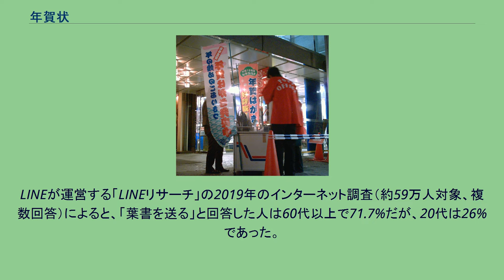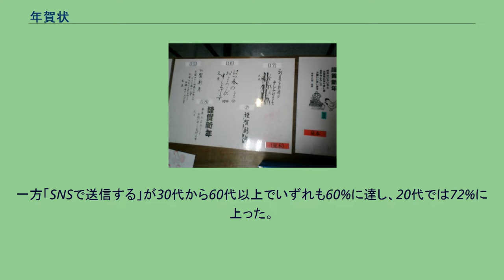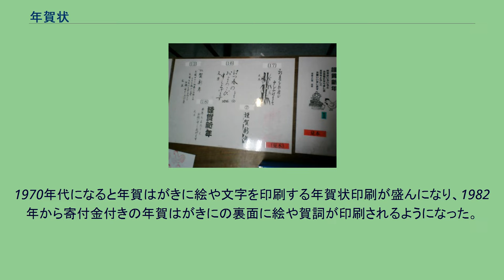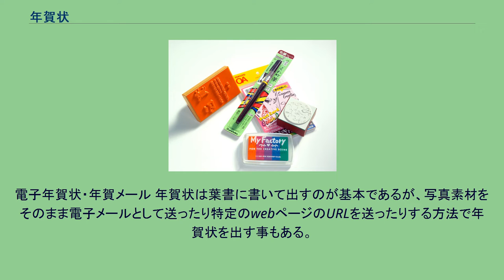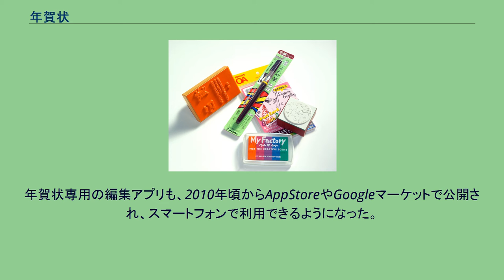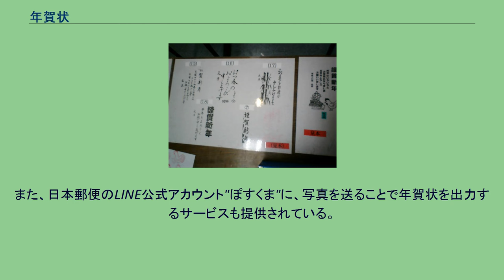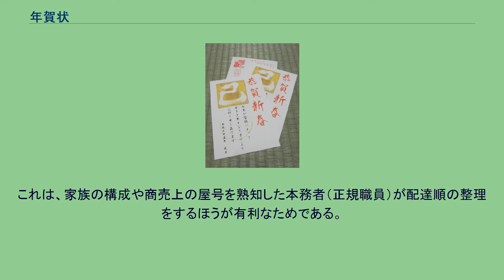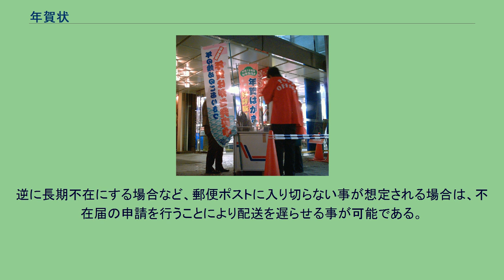年賀状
年賀状の一例 年賀状（ねんがじょう）とは、新年を祝う挨拶状のことで、一般的には郵便葉書やカードが用いられる。
新年を祝う言葉をもって挨拶し、旧年中の厚誼の感謝と新しい年に変わらぬ厚情を依願する気持ちを、親しい相手への場合などには近況を添えることがある。
日本では20世紀以降、新年（正月）に届くよう送られることが多い。
日本では多く取り交わされ、日本に近い韓国、中国、台湾にも似た風習がある。
欧米においても1900年前後には同様に新年を祝う絵はがきを交換することが行われていたが、現在ではクリスマス・カードやグリーティングカードで「クリスマスと新年の挨拶」を行うことが主であり、新年を祝う習慣としてはチェコやスロバキアに限られる。
年賀状用の葉書の街頭販売（2006年11月3日） 通常は年末に投函されたものを、1月1日に郵便局から各戸ごとにまとめて一度に配達する。
日本郵便からは、この事前作業を確実に行えるよう、12月25日頃までに郵便ポストに投函するようにアナウンスされている。
しかし、生活全般の多忙さ、年賀状の生活の中での位置づけの変化、などを前提として、パソコンや家庭用プリンターの普及によって、スピーディに準備が叶うようになった技術要因、書く通数の減少などの様々な理由から投函のピークは遅くなり、2005年が前年12月25日、2006年に至っては前年12月30日が投函のピークと報じた。
通常使用される「はがき」と異なり、年賀状用の「お年玉付郵便はがき」が毎年11月頃から発売されこれを用いる。
よく用いられる図柄は新年の干支、宝船や七福神などの縁起物、フキノトウや梅の花など、早春を象徴するものである。
お年玉付郵便はがきの発行枚数は、2003年用の44億5936万枚がピーク、2007年用の40億2105万枚から、対前年比約+2.9%となった2008年用の41億3684万枚を最後に減少し続け、2015年用の年賀はがき発行枚数は30億2285万枚となった。
2019年用は24億枚、2020年用の当初発行枚数は23億5000万枚であった。
これは、2003年のほぼ半数、増加途上であった1973年とほぼ同じ枚数となっている。
原因として、企業が儀礼廃止の方針を打ち出し職場向けに送らなくなったり、電子メールやソーシャル・ネットワーキング・サービス（SNS）で年始の挨拶を済ませたりする動きが挙げられる。
総務省統計局の人口推計より、各年の人口を抽出し、その人数で年賀はがき発行部数を割った「もし日本在住者全員が年賀はがきを購入したと仮定した場合、1人当たりの購入枚数は何枚になるのか」という値は、2003年用の34.9枚がピーク、2015年用の発行分は23.8枚となった。
日本郵便では、年賀状は「年賀特別郵便」という一種の特殊取扱として扱う。
その取扱期間は2006年の場合12月15日から12月28日であり、その期間に「年賀」と朱記した郵便物を、適当の個数ごとに一束とし、これに「年賀郵便」と記載した付せんを添えて差し出した通常はがきについてあらかじめ区分したうえであて先を管轄する配達局に送付し同局で1月1日まで留め置くサービスである。
それ以降も便宜的に受け付けているが年賀特別郵便物の要件、取扱期間内での差出しを満たさないため1月1日に配達される保証はなくなる。
年が明けて受け取った年賀状を見てから、出さなかった人へ返事を出す人も多く、これを「返り年賀」という。
お年玉くじ（抽選くじ）のある年賀はがき及び年賀切手の抽選日頃までは年賀状の配達が続く。
松の内（基本的に1月7日）の翌日朝のポスト回収分までは日本郵便側における年賀状としての受付・配達となる。
一方、携帯電話・スマートフォンの普及により、交流がある人でも自宅住所が不明であるなどの理由で、年賀状を出さずに、電子メールやSNS、インスタントメッセンジャー等の紙以外のオンラインの手段で、新年の挨拶を済ませる人も増えた。
なおインターネットと紙を融合した「ネットで届く年賀状」などのサービスもある。
LINEが運営する「LINEリサーチ」の2019年のインターネット調査（約59万人対象、複数回答）によると、「葉書を送る」と回答した人は60代以上で71.7%だが、20代は26%であった。
一方「SNSで送信する」が30代から60代以上でいずれも60%に達し、20代では72%に上った。
IT企業のTB（名古屋市東区）は2017年から、高齢を理由に、今年限りで年始の挨拶をやめること（年賀状じまい）を...